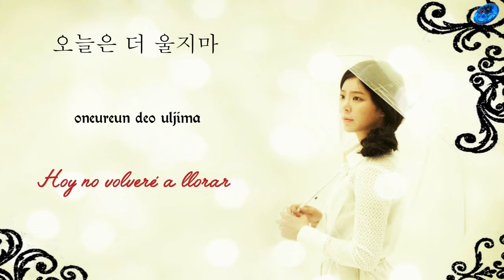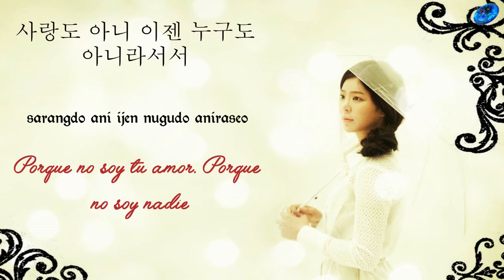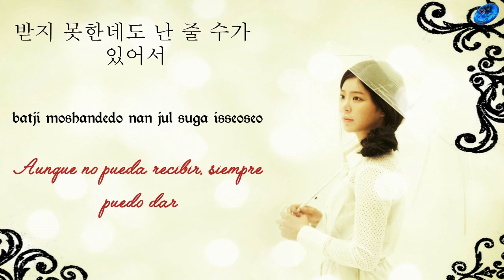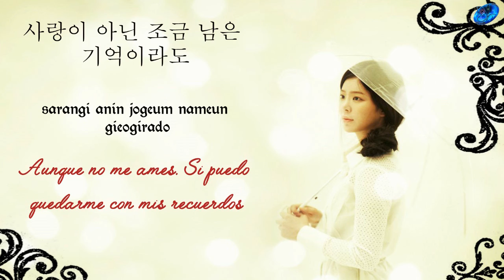Jang Jae In - Don't you know [Sub.Esp + Han + Rom]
| [MV] Jang Jane(장재인) _ Don’t you Know(모르나요) (Remember(리멤버 - 아들의 전쟁) OST Part.4)
© Song ~ Don't you know
© interprete ~ Jang Jae In